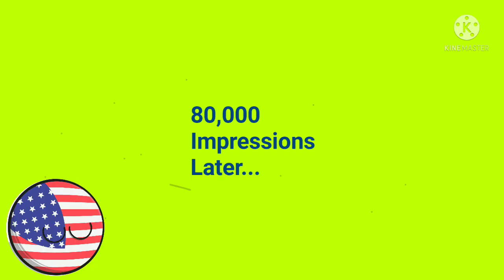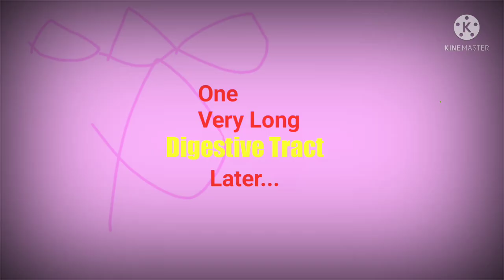Spongebob Time Card {Countryballs Time Card} #4